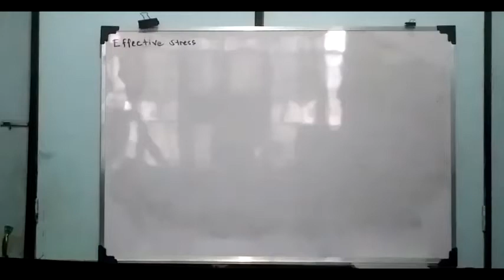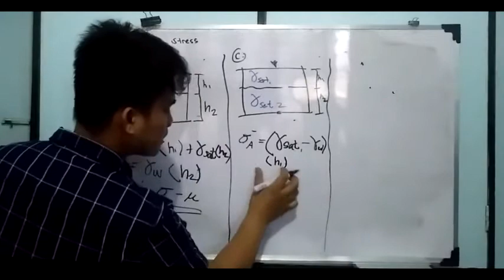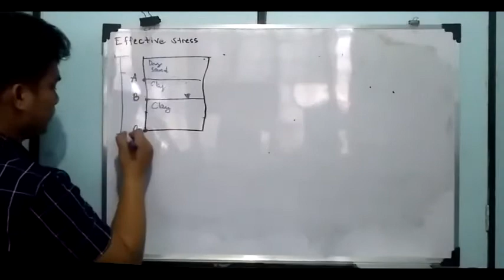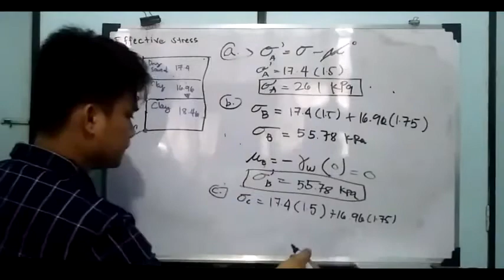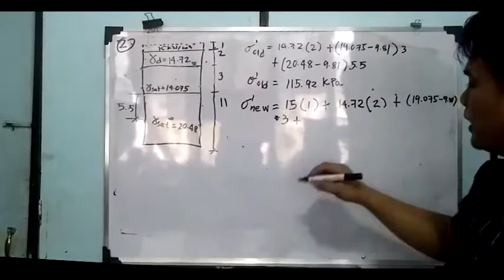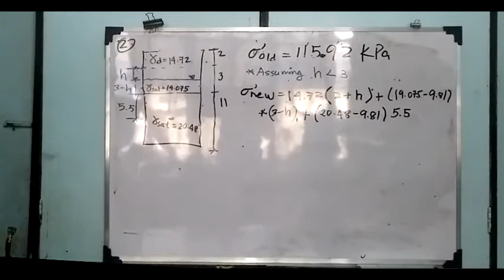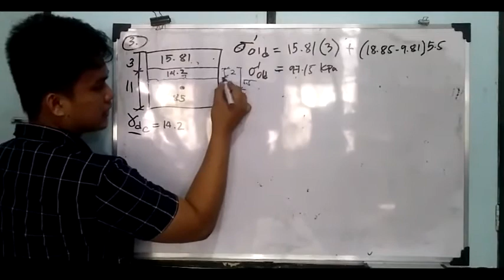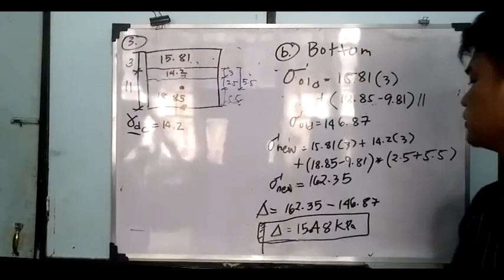Geotechnical Engineering Recap | Effective Stress Concept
Please see attached file for your reference during discussion. Thank you. Enjoy Learning

Problem 1
A soil profile shown in the figure:
Compute the effective stress immediately below A.
Compute the effective stress at B.
Compute the effective stress at C.

Problem 2
From the figure shown a soil formation with its corresponding soil properties and water table is located 2 meter below the ground surface. To consolidate the ground, surcharge load at the top or dewatering are being considered
A decision has been made to consolidate the clay layer prior to site development by preloading with a sand layer 1 m. Thick. The sand fill will have a unit weight of 15 kN/cu.m. What is the increase in stress at the mid-layer of clay.
By dewatering 1.8 m., what is the stress increase at the mid-layer of clay as water level is lowered down?
How much must the water level be lowered to be more effective than the surcharge load.

Problem 3
From the given soil formation and their corresponding properties.
What thickness of surcharge load having a unit weight of 15 kN/cu.m is necessary to have the same increase at mid-layer of clay as lowering the water level by 2m.
If by dewatering, the water level lowered by 3 m., determine the stress increase at the bottom of the soil formation.
Determine also the stress increase at the mid-depth of the clay if the water level is lowered by 3 m.